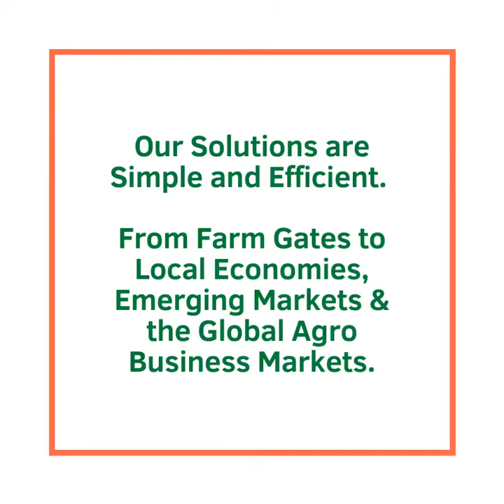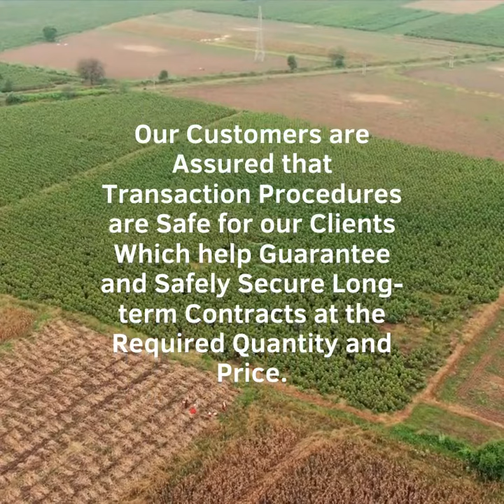Welcome to Jollywell Agro Trading Company LTD.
Welcome to Jollywell Agro Trading Company Limited. 🤝

We are suppliers and exporters of agro-allied products from Nigeria to over 54 countries around the world.

Jollywell was built as a global trading organisation to help international buyers to safely and reliably procure agricultural products from Nigeria for supply to the rest of the world.

And through responsible sourcing, traceability and in-depth sector knowledge we ensure your raw materials, African Kitchen recipes and spices is never too far away.

However, we also engage in major supply of other products like, Bitter Kola, Kola Nut, Peanut, Tiger Nut, Shea Nut, Moringa and Dried Hibiscus Flower (Zobo Leaves).

We ensure that we trade in produce of the highest quality, sourced from our farms or network of registered farmers across Nigeria that meet up with industry standards and farming processes as laid down by regulatory bodies both locally and internationally.